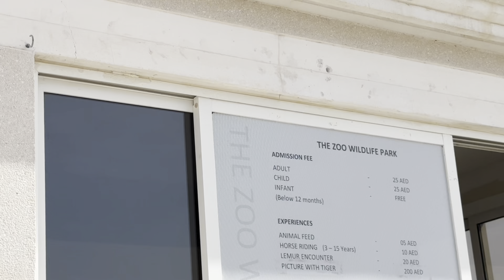The zoo wild life park in umm al quwain | zoo in UAE 🇦🇪